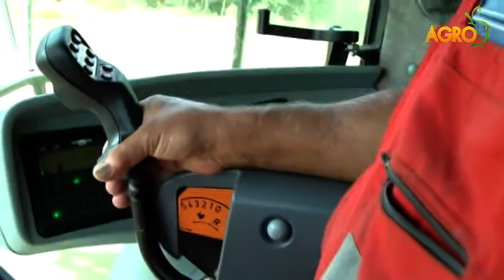ЦЕНАТА НА ЗЕМЯТА И РЕНТИТЕ- ПРЕДПАЗЛИВО!